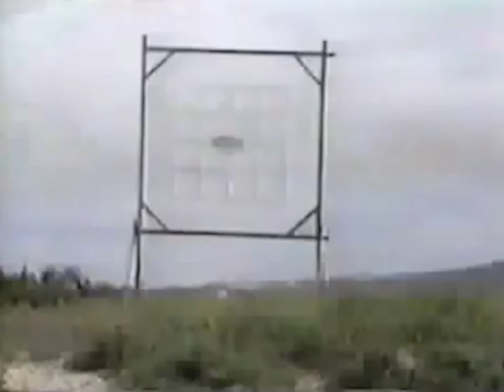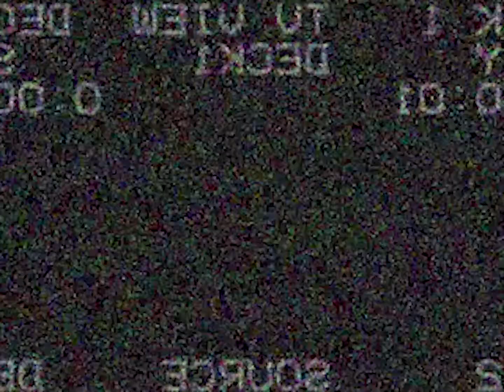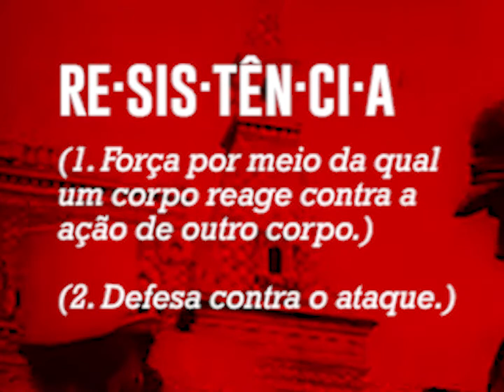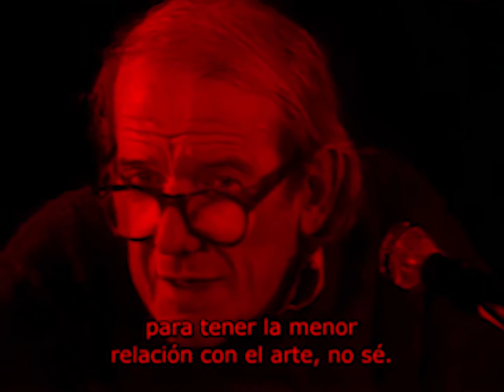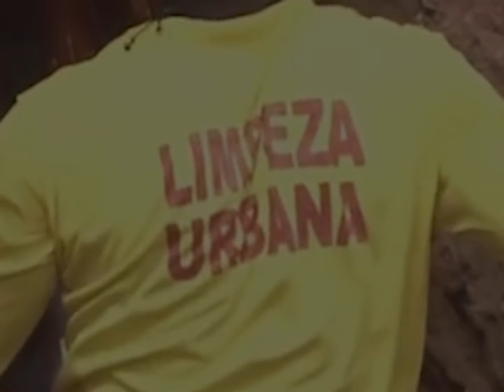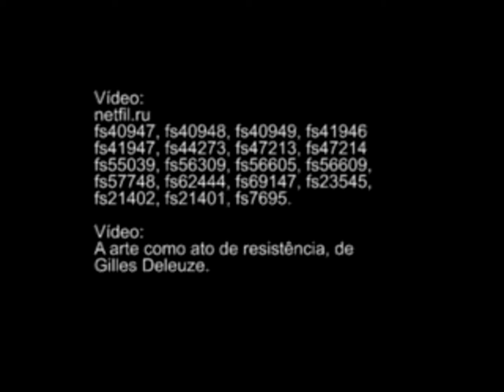Osório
Osório, 2018
de Thiago Samuel